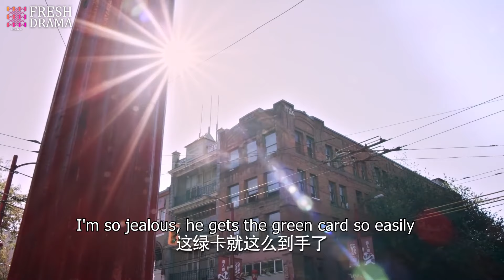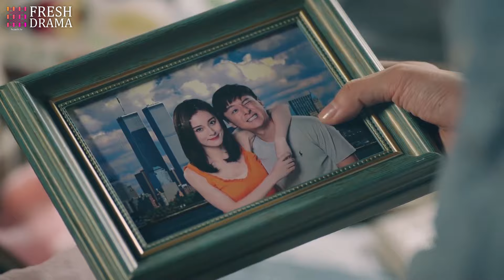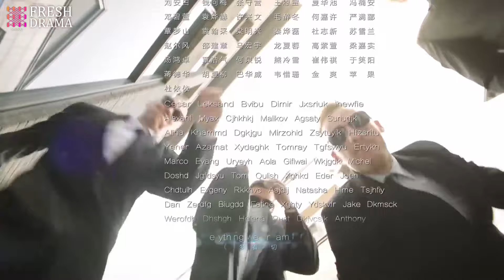【Multi-sub】Dream of You EP08 | Li Nian, Zhu Yuchen, Mao Linlin | Fresh Drama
Synopsis:
In the mid-to-late 1980s, Xiao Zhan, Cong Xiaoqing, and other domestic college elites from different backgrounds and personalities embarked on a journey of pursuing the American dream. Obstructed academic studies, emotional frustration, financial crisis, interpersonal crisis, they face difficulties and ups and downs and finally succeed in their careers. Later, he resolutely chose to return to the homeland of the motherland, work together to start a business, and move forward. From China to the United States, and from the United States to China, for more than 30 years of hardening, the group finally presented a magnificent hymn from the "sea side" to the world in various fields such as scientific research and finance.

Episodes: 44

Genres: Business, Romance, Life, Youth

Subtitles: English [CC]

Audio languages: Chinese